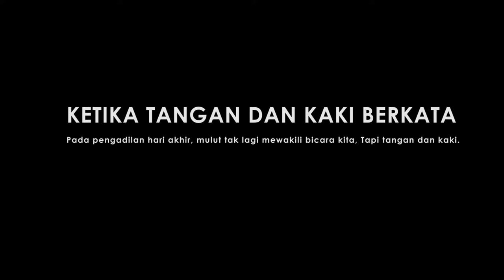KETIKA TANGAN & KAKI BERKATA